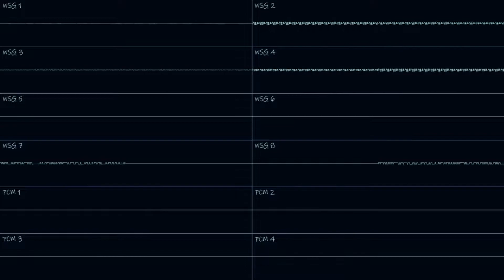VinsCool - Stranded on the Surface of Io (SJS Rearrange, 2xHuC6280+PCM)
In my last video (as well as a video I put up earlier this year), I showed you all a fictional sound system I came up with in 2018, which has 6 wavetable channels with one noise generator and 4 PCM channels to output a rate of 22050Hz. I also imagined a successor to it in the same year. Previously called the "Wavetable Guy Arcade System Board Mk.II," this is the Phoenix Sound System 2. For this fictional system, there are now 8 wavetable channels with two noise generators, and the PCM channels have been upgraded output a rate of 32000Hz. This is done in Furnace using two PC Engine systems, and hiding two of the channels on one of them, with four Generic PCM DAC systems set to 32000Hz at 16-bits. I also imagine the Phoenix Sound System 2 to be backwards-compatible with its predecessor (which will map the wavetable channels from 2 to 7). I decided to explore this fictional system by rearranging this song originally created by VinsCool, mainly inspired by Tobikomi's cover of it.

What is Io?
Io is one of four moons that orbit Jupiter, and is one of its largest along with Europa. Io is slightly larger than Earth's moon (about one-quarter in diameter), is the most volcanically active in the entire solar system (so much so that there are lakes of molten silica on its surface), and has a very thin atmosphere (primarily sulfur dioxide, which on Earth is sometimes used to preserve dried food). Spacecraft have either done flybys (Voyager and Cassini) or observations of it while orbiting Jupiter (Galileo), and New Horizons observed it on its route to Pluto in 2007. (Info prior to this sentence from NASA's website). To me, images I've seen of it look pretty cool, with its nice warm colors of yellows, browns, and some red spots (likely volcanoes) on its surface.